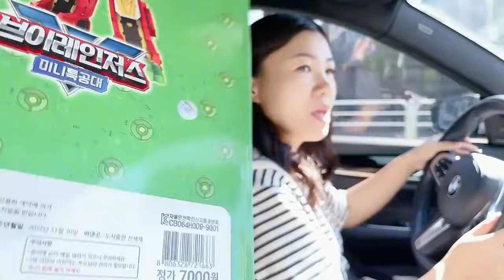韩国双胞胎萌娃宝妈，带娃崩溃瞬间，无数次默念“亲生的亲生的”